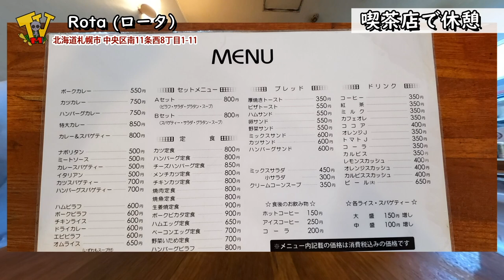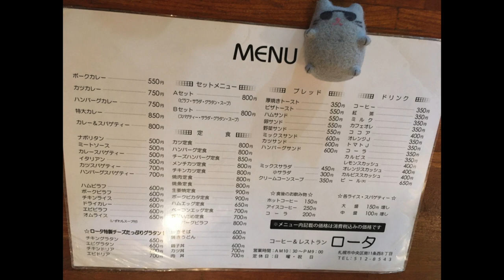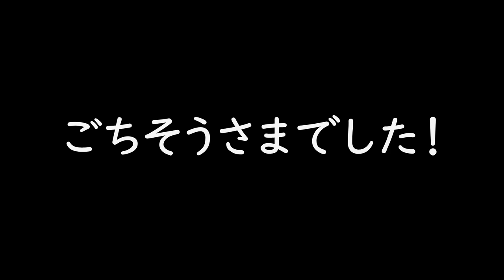【凸】🍝コーヒー＆レストラン RoTa (ロータ☕️【喫茶店】【中島公園】【ASMR】【デコ編】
🚗Today's_Root69_Map / ロケ地情報🗾

🍝RoTa(ロータ)
〒064-0811 北海道札幌市中央区南11条西8丁目1−11 フジハイツ1F
最寄り駅：札幌市電「中島公園通」
営業時間：10時半〜21時ごろ 定休日：日/祝
駐車場：店裏3台

おかえり🍆

🖋あとがき
関係各位 その節はお世話になりました。
『そうだ、思い入れと思い出がありすぎて書くことないから二本立てにしよう』と考えつつ
あと、最近実姉に言われてハッとしたけど、ゲラですみません😡♨️
いつまでたってもベタは苦手ですわ。

🎫告知
ｱﾀｸｼ久々に企画ライブやるよ10/14スポーツの日🏀ｵﾗｵﾗｰ⛹️
食×音×酩酊×オータムないとって感じでゲットーでケットーですわそこのｵｸｻﾏ！！
🍳Yummy_Bad_Hippy.0🏍 Y_B_H /
※ネット調べ↓原文ママ
「yummy」と「delicious（デリシャス）」は同じ「おいしい」という意味。 言葉の感じとしては、「yummy」が「おいち～い！」 や「うまうま」。 「delicious」は「美味」や「おいしゅうございます」ってところかな。

■コンセプト↓
-秋の夜長に音浴びながらガチ飯をほおばろう- 第0弾

■開催日時↓
10/14㊗️Mon/スポーツの日

■会場↓
・Club Ghetto🏴‍☠️ゲットーでケットー

■チケット↓
¥2000 + 1ドリンク¥400〜
■LIVE_ACT↓
※転換10分間＝DJ_Robby & ヤミータイム🍚

OP.17:00-

1.ヌルマユ 18:00-
2.あずまりゅーた19:00-
3.THE LUMDEES 20:00-

4.? 21:00-

5.P.P.N.S 22:00-
6. 御曼けゑ志 23:00-
■出店↓
フード:CHIM-CHIM

又旅は続く🐈🐈‍⬛🍀

準レギュラー/天のASMR/編集/アイコンデザイン _ Naoto：
アテンド / インタブー / 編集〆 _ ｱﾀｸｼ🕶
⚠️動画内で得た全ては撮影日クルーで完全接種しておりますので悪しからず
👽ミュータント_テレビジョン＝M_TV🐢
毎週水曜深夜帯23:44放送予定のアダルトでハードコアな再生リストシリーズでござい
今は主に北海道は札幌の個人経営のご飯屋さん/お風呂を中心に無料行脚中🌞×♨️×🍚×🌛
ご機嫌と承認欲求を満たしたい準レギュラーなお仲間との台本の無いトゥルーマン・ショー📺

📹撮影狂ぅ※敬称略
・みうてぃ🐢
・あんじー🙋‍♀️
・ジャスティス・ケン🕺
・Naoto🍦

🎶BGM制作↓
Thee_All_Green🌿
いつもタダなのにありがとう
では逢えなかった時のためにおはこんにちばんわに👽💤

. & More & Special Thank You💚 to be Continue👣🐾